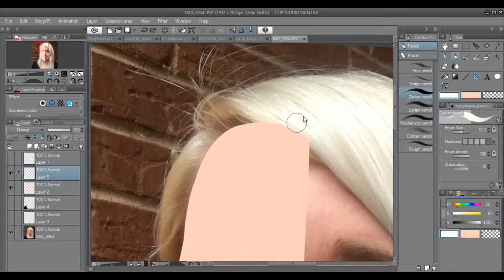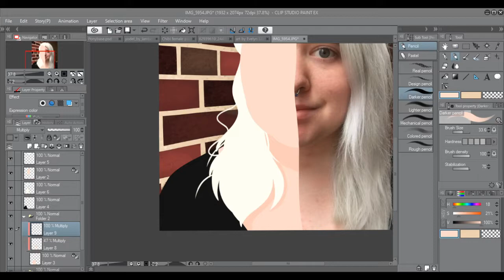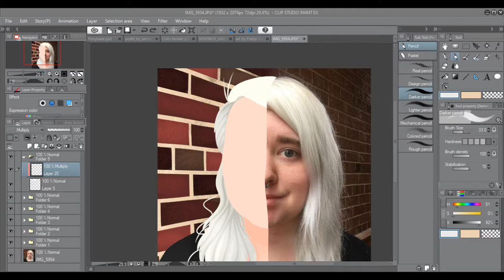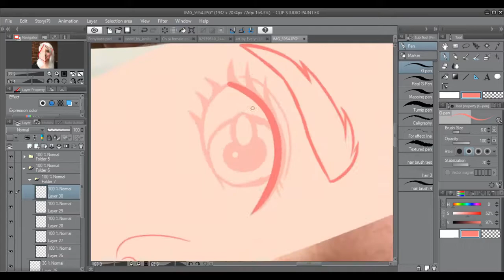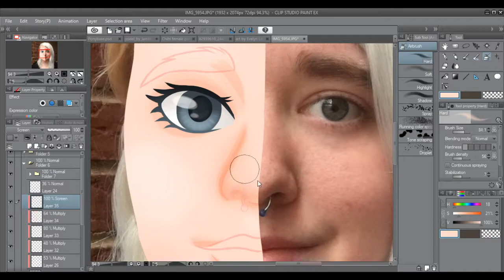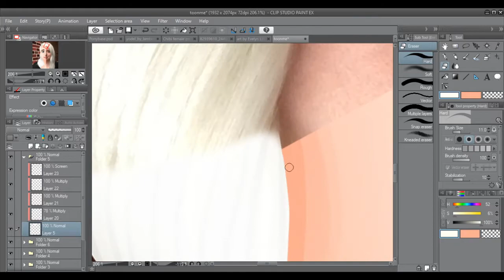toonme challenge [ speedpaint ]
I look at others toon me, and look back at mine, and i feel like I could of done better.
So I plan to redo this challenge when im not struggling with my mental health.

Also, yah reasons for not posting much, is because I just feel like shit most of the time lately. Once I figure out how to control my emotions, and anxiety, I plan to work on editting some video's I need to edit.

so please be patient with me.
if you are, I might have to do a giveaway, raffle, or wahtever to tho's who stay. (heart)

I most likely just be a piece of art giveaway done by me,
but keep a eye on my twitter! thats where i'll more likely post the post when im ready. or I'll try to do a video.

Places you can also find me,
but I rarely use:

Tools:
Art program: Clip studio paint
Video Editting program: Premiere pro
Mic: Snowball ice
Camera: Iphone 6s
Webcam: logitech HD pro C920
Lighting: I just use a desk lamp / or a light bar I got for free a long time ago.
Display tablet: Huion gt-156 HD V2
tripod: (the one i bought isn't avaiable anymore, i bought it off ebay,
for about 21 dollars, it use is for my webcam, but i use it for my phone/camera)